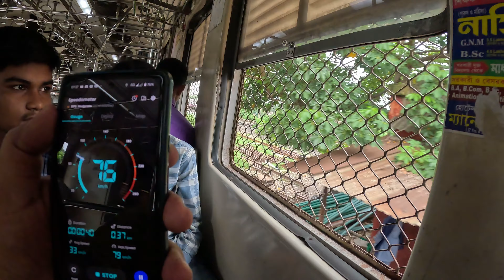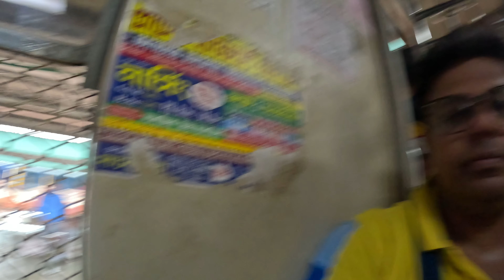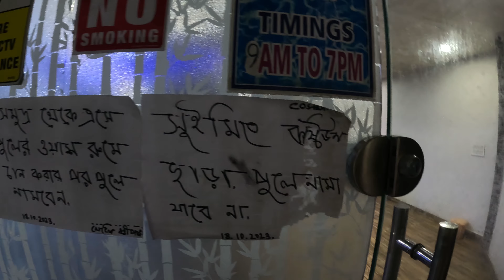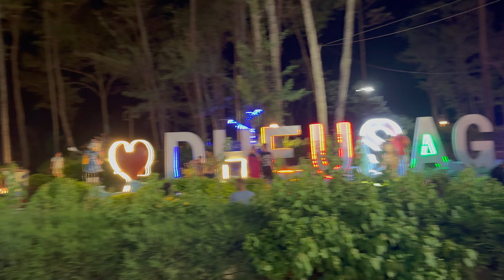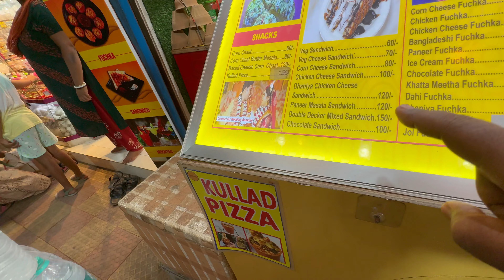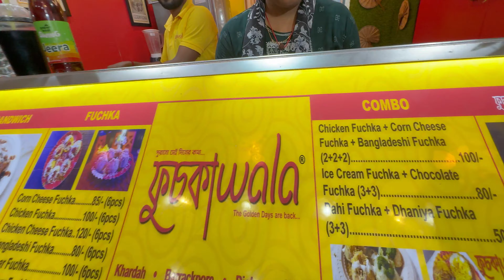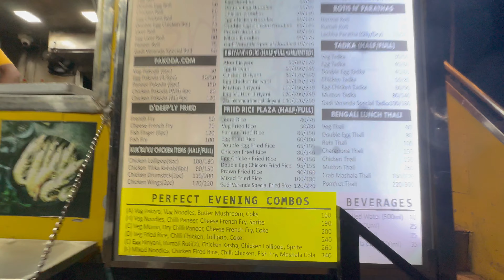Digha | Digha Tour| Howrah Digha Local Train Journey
Digha Hotel  : Dayal International